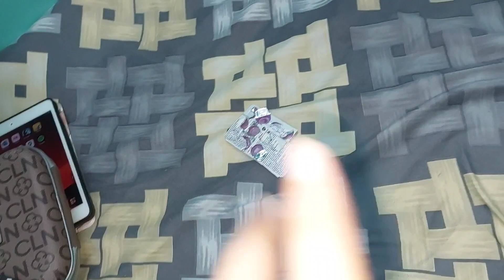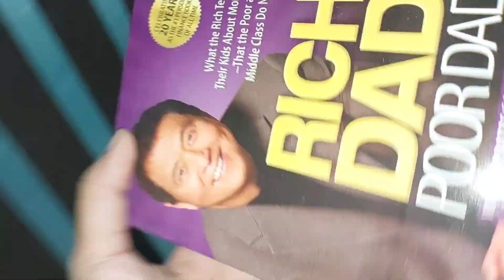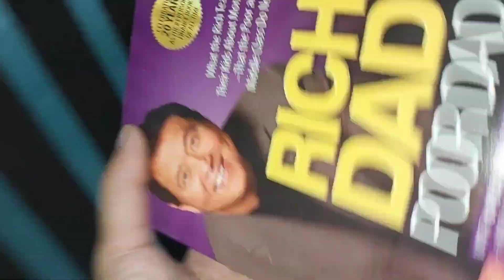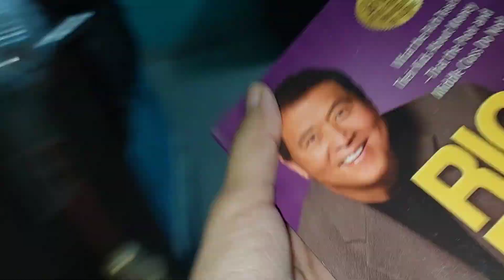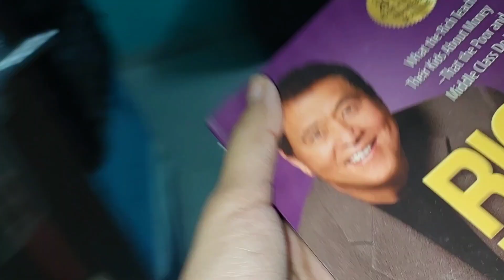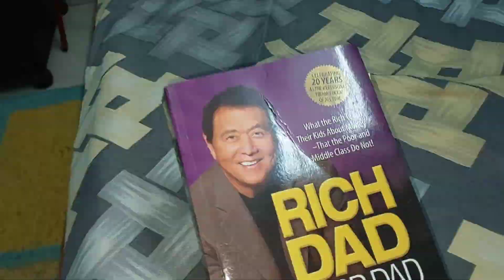Saturday Saturday 🤩| हफ़्ते का सबसे अच्छा दिन होता है??? 🤨| Ayushi Ranjana | Vlog